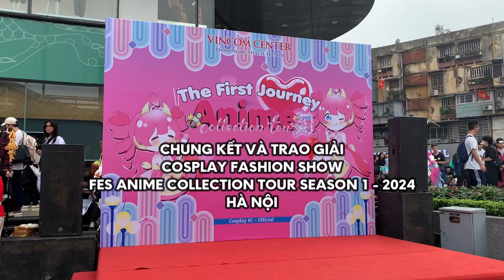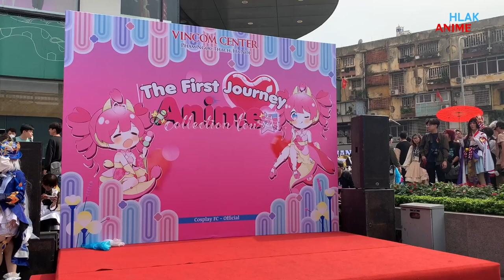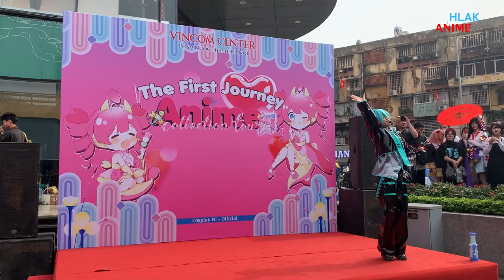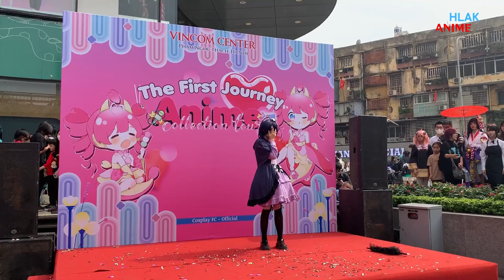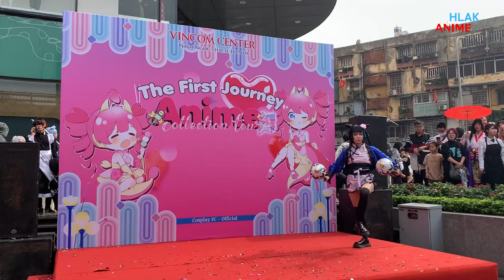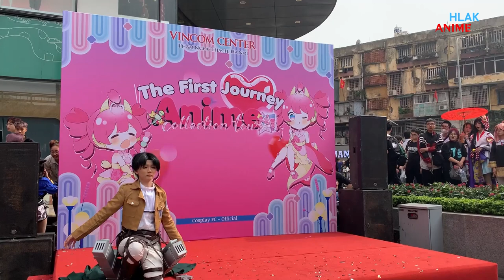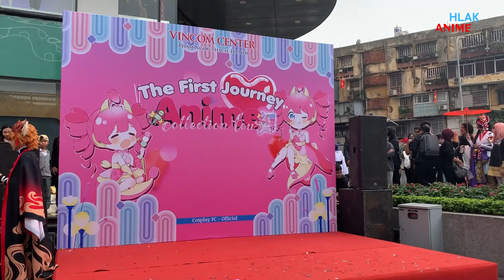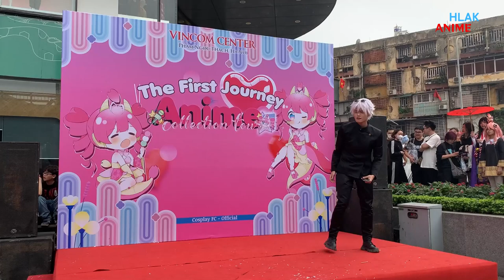COSPLAY FASHION SHOW (Full Show) | FES ANIME COLLECTION TOUR - MÙA 1 | HLAKAnime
Hãy cùng nhìn lại những màn trình diễn của các Cosplayer trong COSPLAY FASHION SHOW tại Fes Anime Collection Tour: The First Journey.

Fes Anime Collection Tour: The First Journey | Ngày Tổ Chức: 18/2/2024
Địa Điểm Tổ Chức | Vincom Center Phạm Ngọc Thạch - Hà Nội

00:00 - Mở đầu
01:01 - Chung Kết Costplay Fashion Show
11:58 - Phỏng Vấn Fan + Chia Sẻ Cosplayer
15:32 - Công Bố Kết Quả + Trao Giải + Chia Sẻ Cosplayer dành giải nhì

VỀ HLAKAnime

HLAKAnime đem đến bạn những thông tin về những tựa Anime sẽ lên sóng trên các kênh và nền tảng chính thống tại Việt Nam. Cùng với đó là những tin tức về Anime mới nhất và nhiều nội dung liên quan khác.

THEO DÕI HLAKAnime TRÊN CÁC NỀN TẢNG MẠNG XÃ HỘI